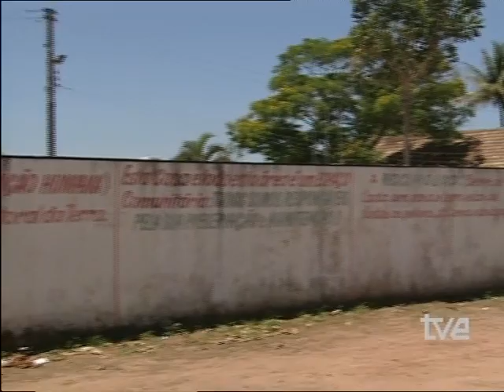2006 - Brasil - La conquista de la tierra. Pueblo de Dios TVE | Manos Unidas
Pueblo de Dios (TVE) en Brasil. Programas coproducidos con Manos Unidas.

"Brasil, la conquista de la tierra". 25 minutos

Programas grabados durante el viaje que Pueblo de Dios" realizó con Manos Unidas a Brasil en octubre de 2005. En este viajen se visitaron diversos proyectos de desarrollo financiados por Manos Unidas.